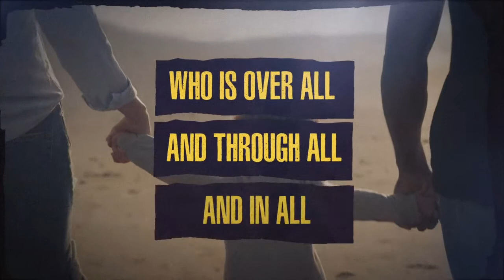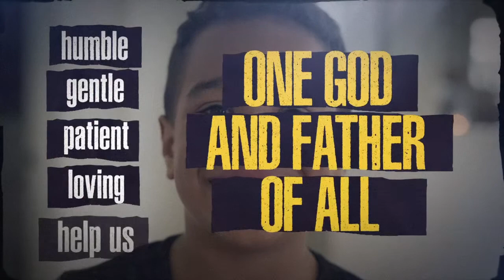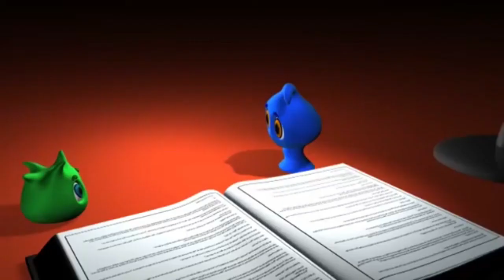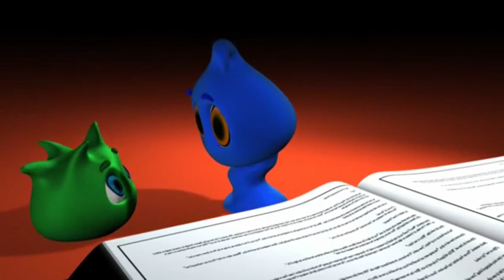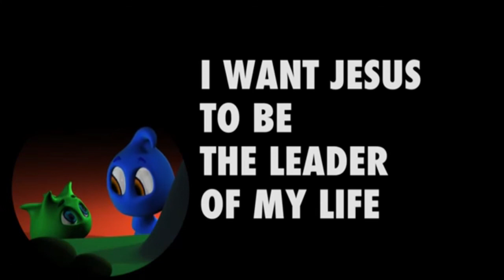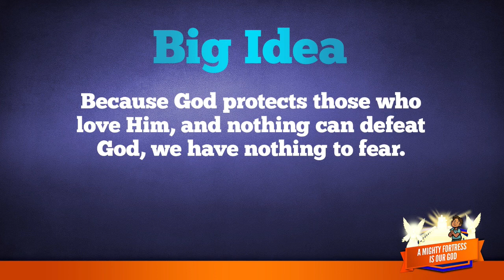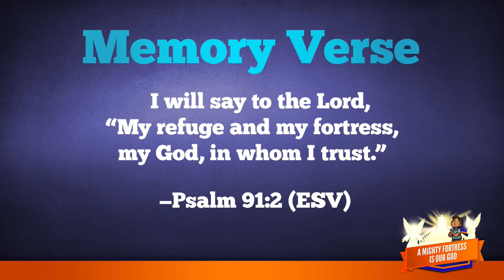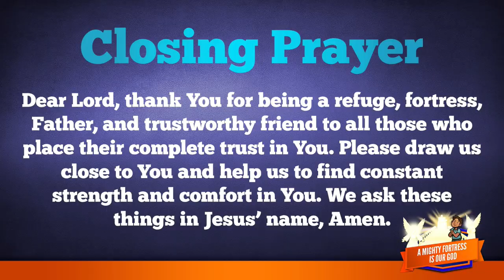ROCK Bible Study Mighty Fortress